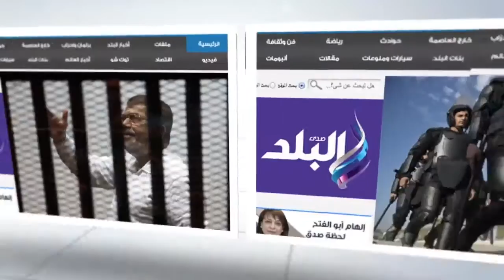سفارة سويسرا تقيم معرضا لفوانيس رمضان بحديقة الازهر